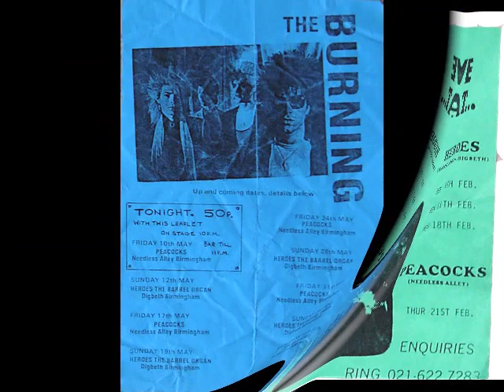Touch Me - The Burning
I used to love this Birmingham band. This is the best track from their 1986 debut single on Bang Bang Records. The photos are from The Burning's Christmas Party at the Barrel Organ (cheers Dave!)

Does anyone know if it's true that the guitarist was asked to join Sigue Sigue Sputnik but turned it down so Tony James dressed Neil X up to look like him?